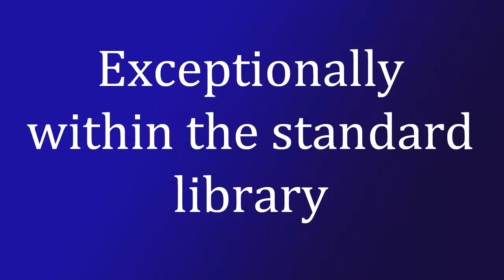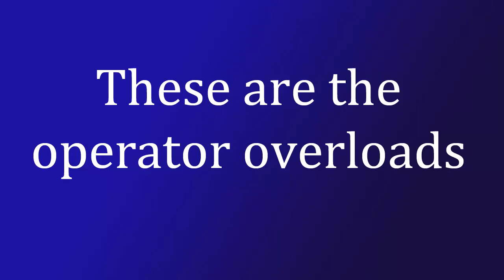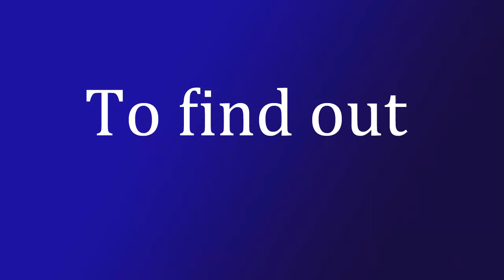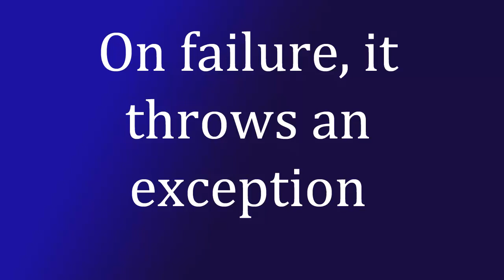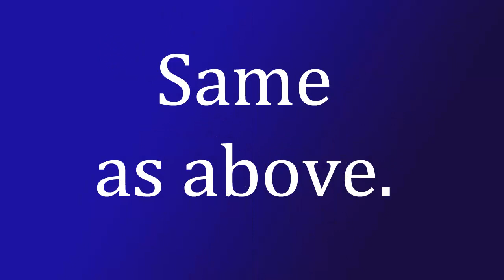Términos en inglés [1]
Modo relativamente sencillo de aprender inglés.
Frases comúnmente usadas en inglés.
Términos de programación en inglés.
Aprender inglés escuchando.
Aprender inglés repitiendo.